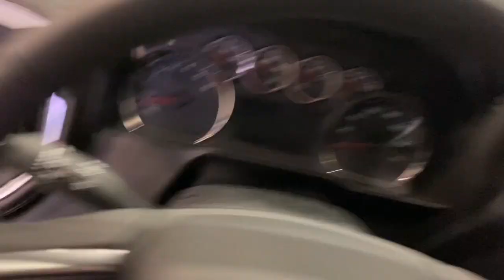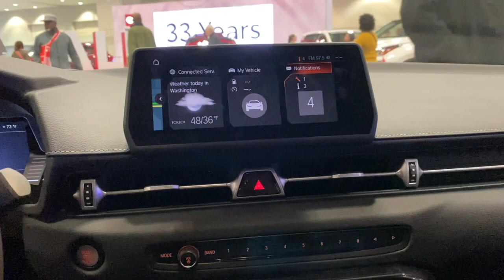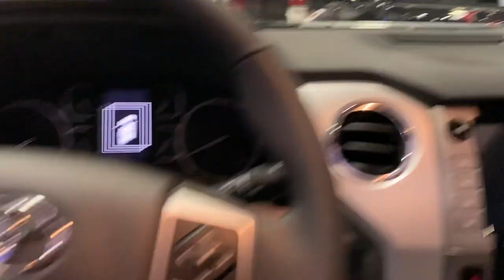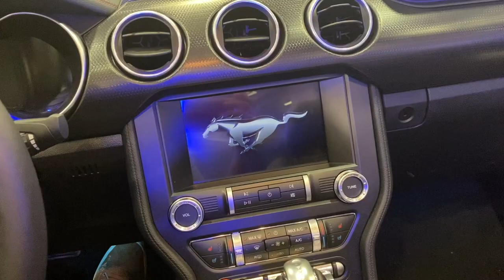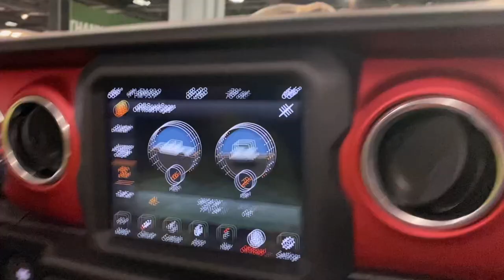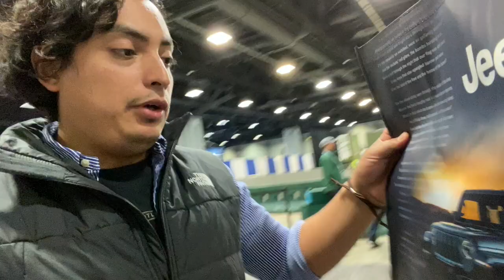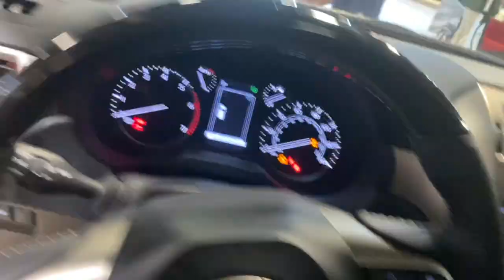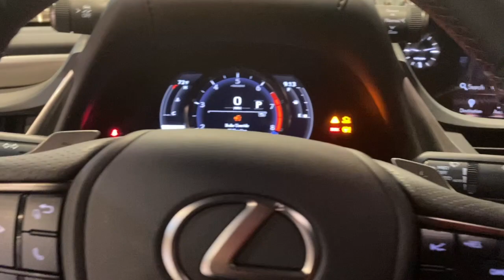WASHINGTON AUTOSHOW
yes